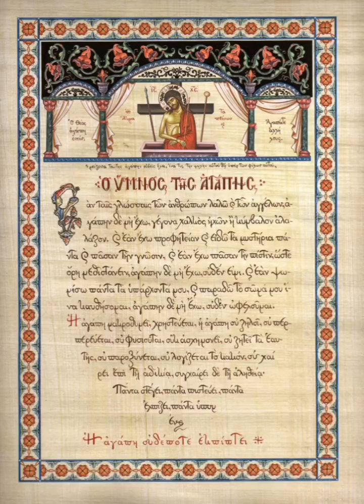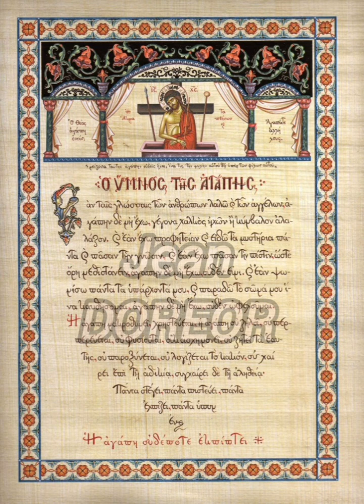Επιστολή Α' προς Κορινθίους, Κεφάλαιο 12ο, Τα χαρίσματα του Αγίου Πνεύματος, Ένα σώμα με πολλά μέλη